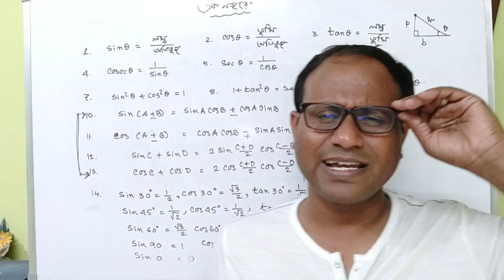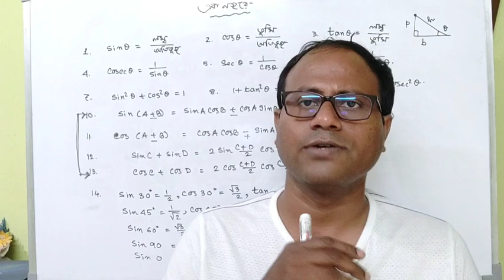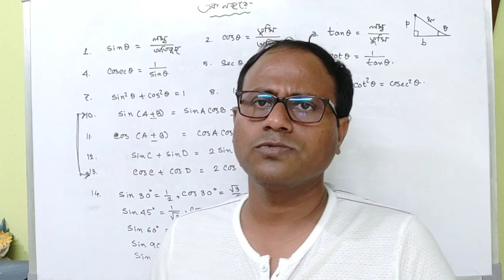Science Or Not Dont be Confused